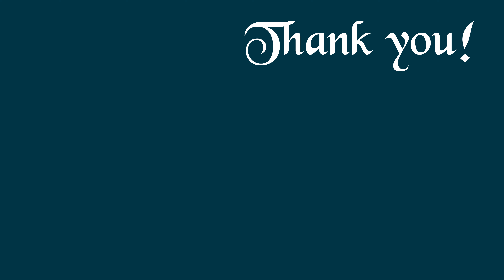Cascada Urlatoarea - Vama Buzaului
🔴 RO  Cascada Urlatoarea este un fenomen hidrogeologic - front liniar de izvoare cu depuneri masive de tuf calcaros.
La baza depozitelor de conglomerate cretacic inferioare, apar panzele de apa subterane, care alimenteaza izvoarele ( 7-9) cu debit si temperatura constante tot timpul anului.
🔴 EN Urlatoarea Waterfall is a hydrogeological phenomenon - linear front of springs with massive deposits of calcareous tuff.
At the base of the deposits of the Lower Cretaceous conglomerates, there are underground water slides, which supply the springs (7-9) with constant flow and temperature throughout the year.